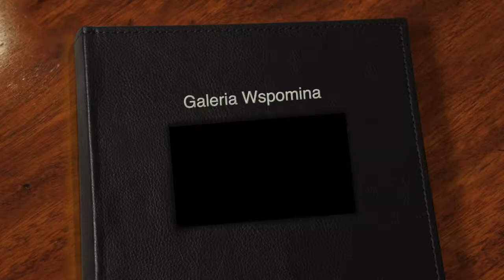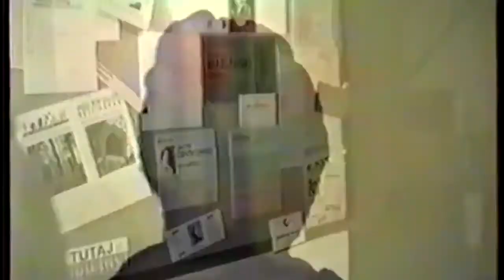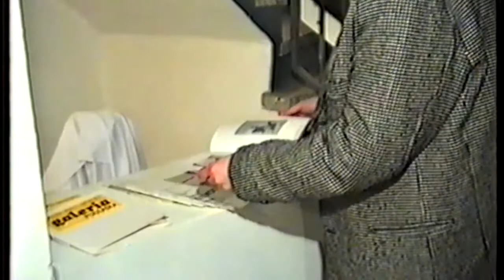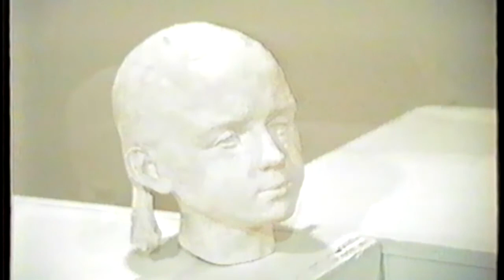GRZEGORZ MAŚLEWSKI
Galeria wspomina...